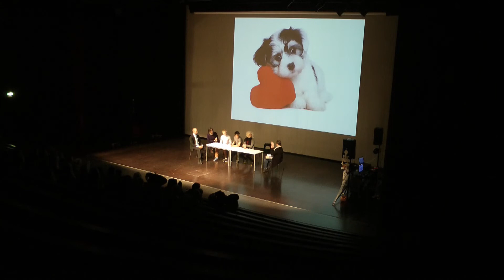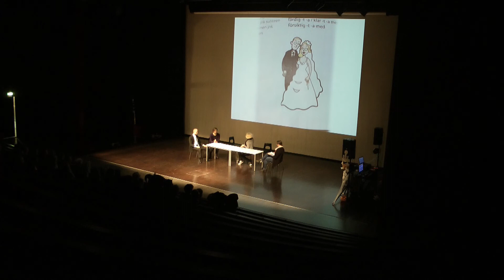Opekokous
K-Films esitti yhteistyössä vanhojenläskipinkkihupparitutorien kanssa Viikin norssin Halloween-juhlassa yhden pienen sketsinpoikasen. Opettajat palasivat legendaariselle auditorion lavalle yhtä urpoina kuin ennenkin.